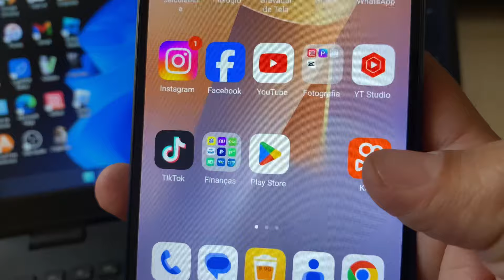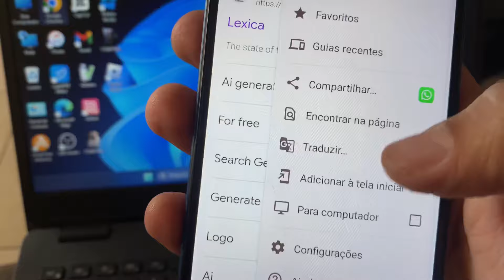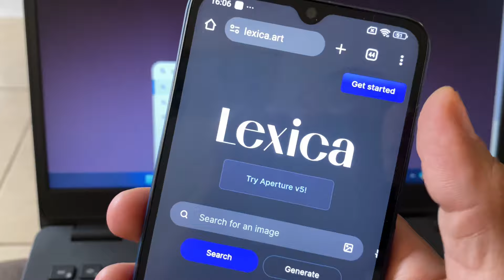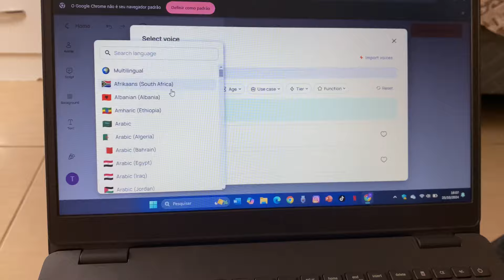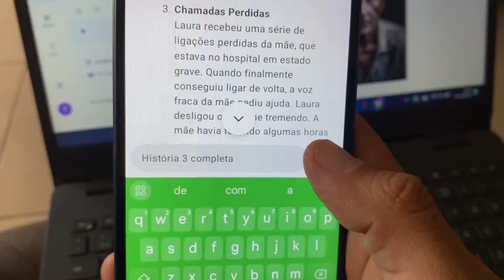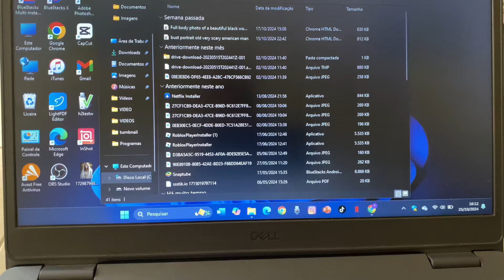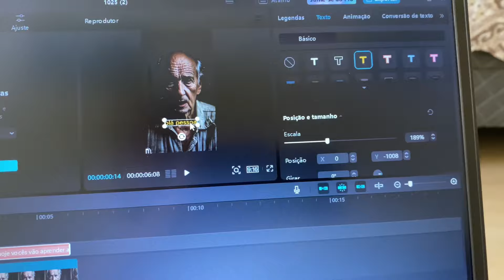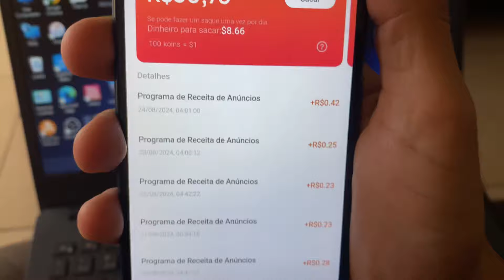GANHE R$50,00 REAIS POR DIA NO KWAI SEM CONVIDAR COMO MONETIZAR RÁPIDO NO KWAI E GANHAR DINHEIRO